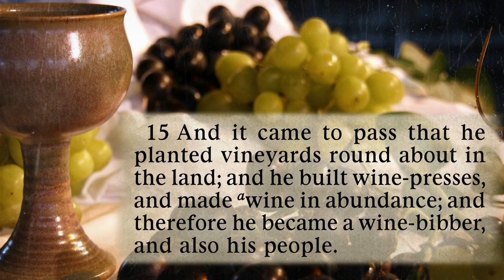Why does the Book of Mormon Mention Wine Vineyards and Wine presses? (Knowhy #88)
“And it came to pass that he planted vineyards round about in the land; and he built wine-presses, and made wine in abundance.” Mosiah 11:15

The only beverage mentioned in the Book of Mormon is “wine,” which is typically assumed to be a fermented grape juice. “Wine,” however, can refer to a variety of different alcoholic fruit juices. The term was applied by the Spanish to all sorts of native drinks, such fermented banana, pineapple, and agave juices. In the Book of Mormon, “wine” is probably a catch all term for these and other alcoholic beverages available in pre-Columbian times.